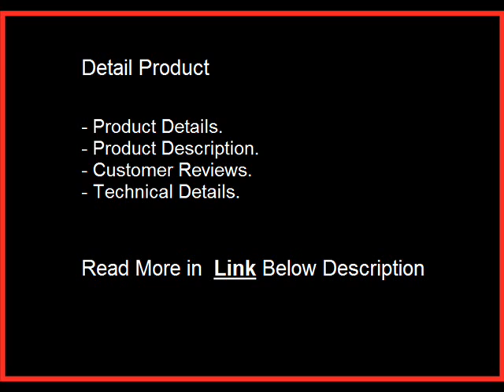JET 708320 JWS-22CS 1/2-Inch and 3/4-Inch Interchangeable Spindle 1-1/2-Horsepower Shaper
JET 708320 JWS-22CS 1/2-Inch and 3/4-Inch Interchangeable Spindle 1-1/2-Horsepower Shaper, 115/230-Volt 1-Phase